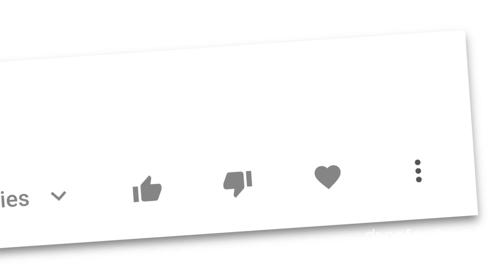gru sleeps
becom epok membr😱 so i can answr ur question🥶👌